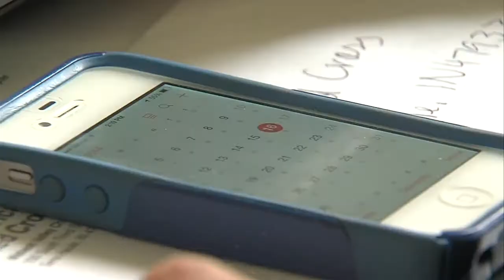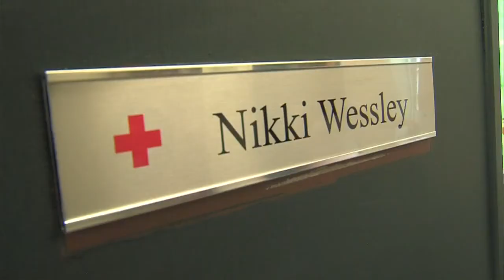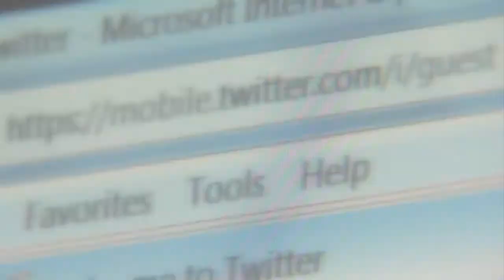Can you go 12 hours without technology?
Nikki Wessley ends a typical day when she takes her two Bull Mastiff dogs, Duchess and Zeus, for an evening walk.

But Wessley agreed to go through an atypical day recently, a day without the internet, her cell phone and social media for 12 waking hours.

The one exception to the agreement is if she received an emergency-related call on her cell phone.